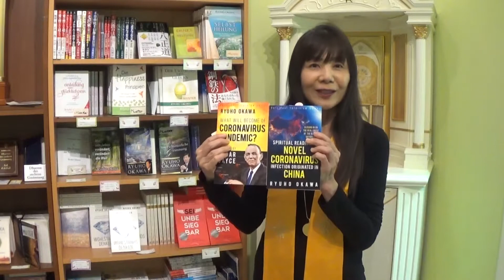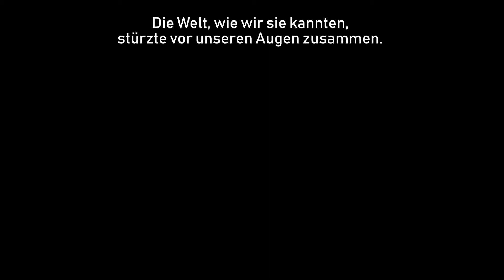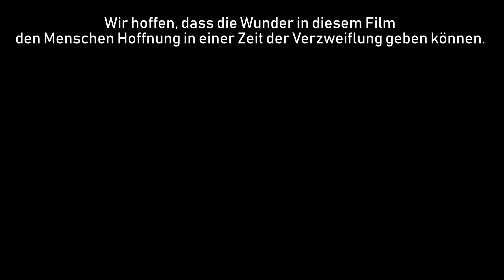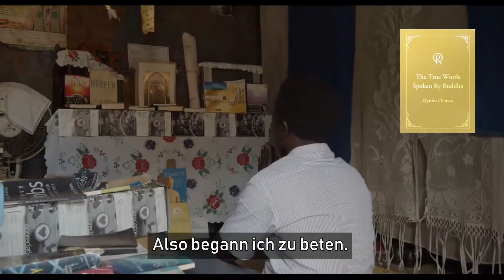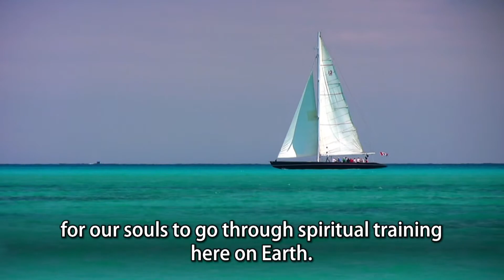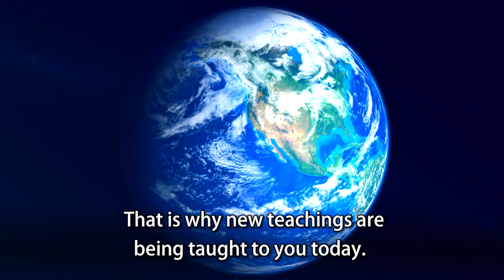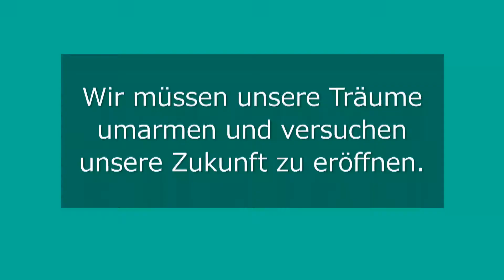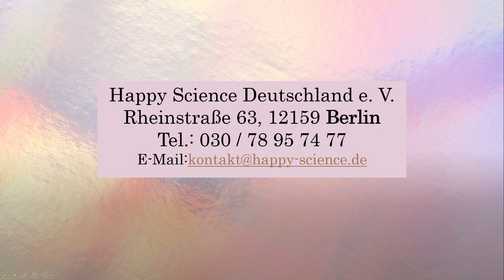LNdR 2020: happy science